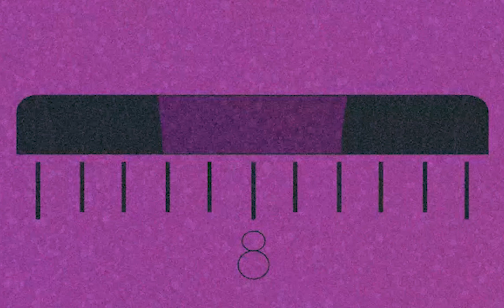88 Fingers Edward, Kill Pat Kill - Outrage